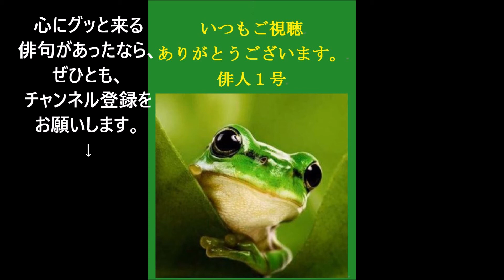受験の俳句。10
受験（じゅけん）

受験生、受験子、

試験を受けること。特に、入学試験を受けること。

また、受験をする生徒や子弟。

春の季語。